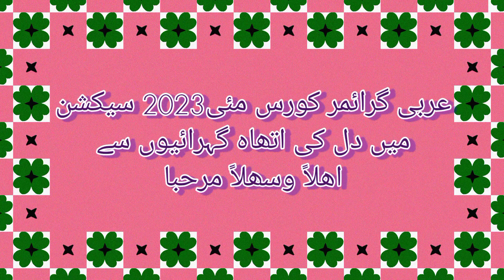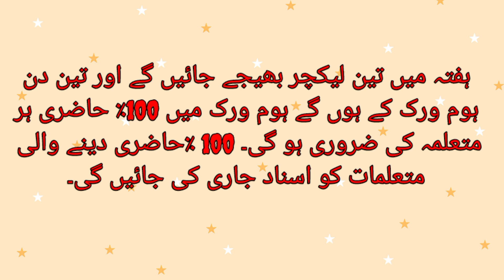Learn Arabic Grammer|عربی گرامر سیکیے| [Lecture no 1 ] urdu